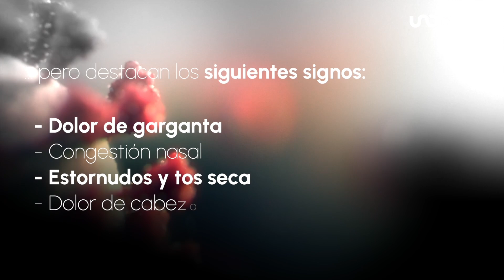Todo lo que se sabe de la subvariante Ómicron XBB.1.5 de Ómicron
Expertos de Estados Unidos explican todo lo que se sabe de la subvariante Ómicron XBB.1.5 de COVID-19. ¿Es más contagiosa y resistente?